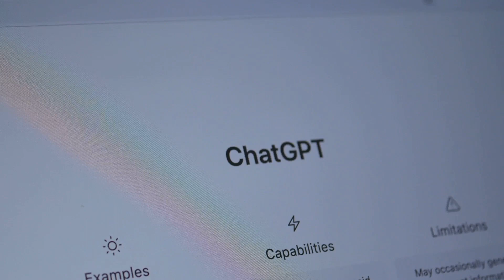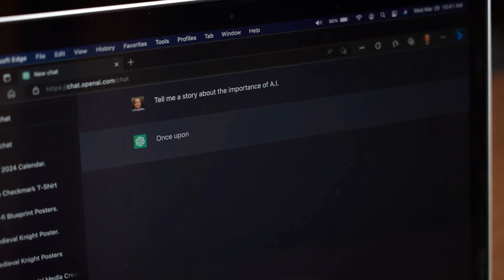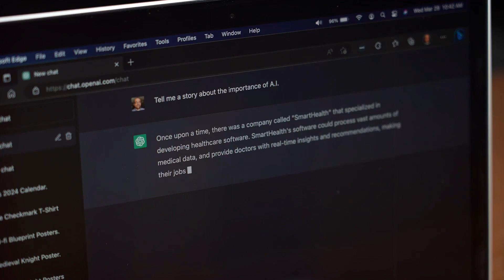ChatGPT Masterclass The Guide to AI & Prompt Engineering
ChatGPT Masterclass offers a comprehensive guide to understanding and leveraging AI, specifically focusing on prompt engineering techniques for optimal performance with ChatGPT models. From understanding the fundamentals of AI to advanced prompt engineering strategies, this course equips participants with the knowledge and skills necessary to harness the power of ChatGPT effectively.